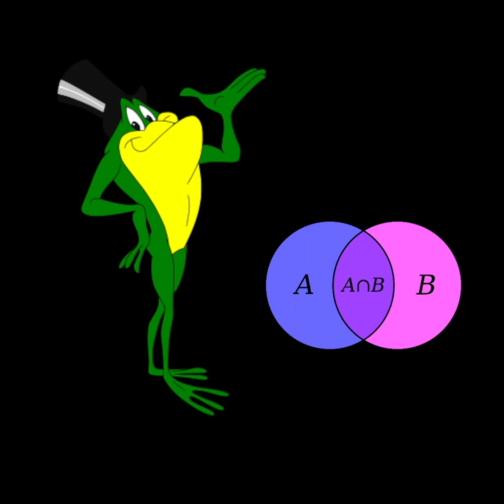◼️ I'm not a teacher & the Detroit frog doesn't dance or sing for money or fame